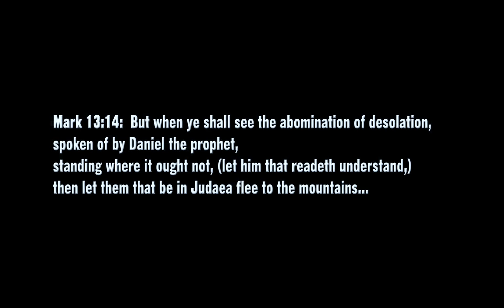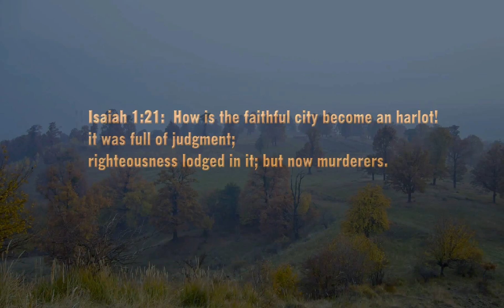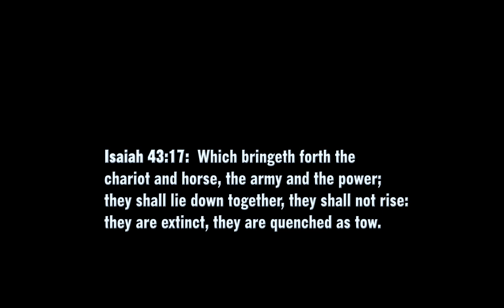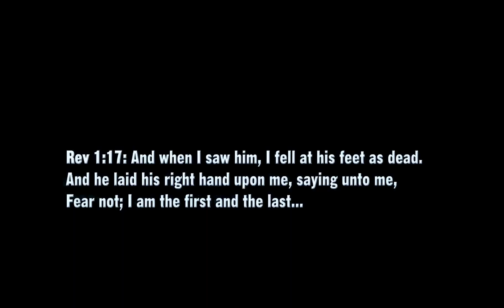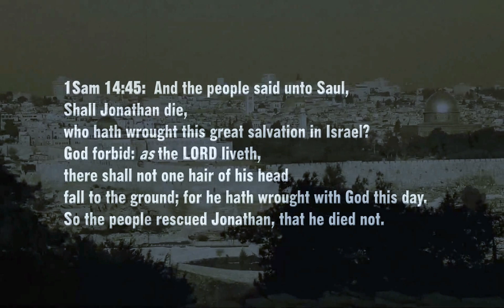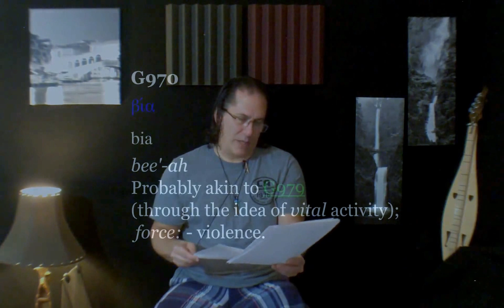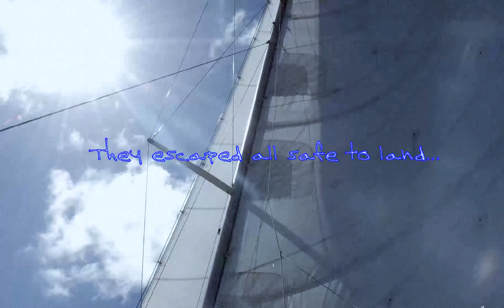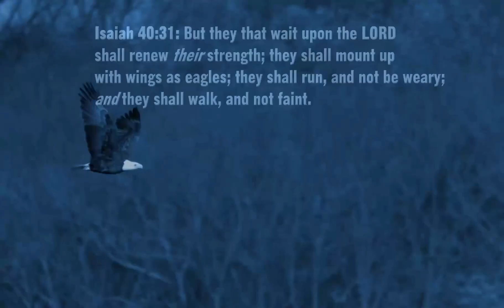Acts 27 Conclusion-Blood Moon of October 8, 2014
2nd Blood moon of 2014 occurring early Wed. morning AM- Pacific Time. (3:00 to 4:00 AM). Also, this is the conclusion of Acts 27 where we study the language of "violence of the waves."  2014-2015- we are approaching the anniversary of the cross in 2015. This is significant. This current blood moon eclipse lands on the Feast of Tabernacles- Two more blood moons in 2015 on Passover and Tabernacles. This video study on Acts 27 also included the phrase: "Not an hair of your head will perish."  How does this relate to eternal security?